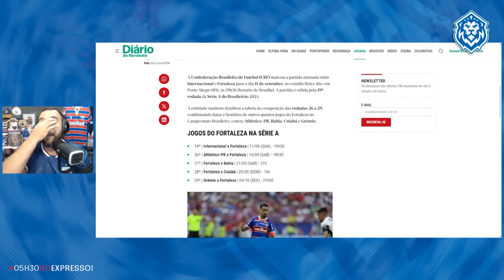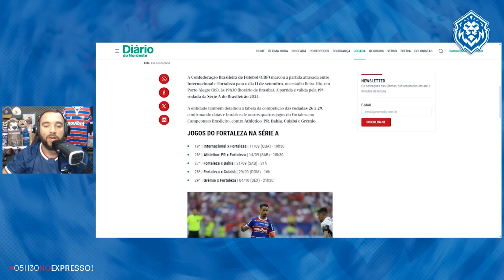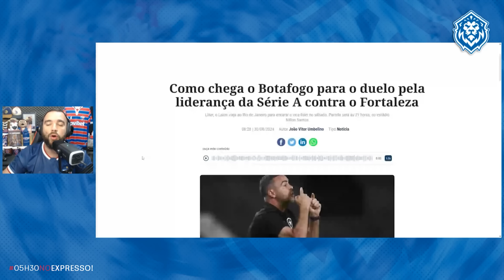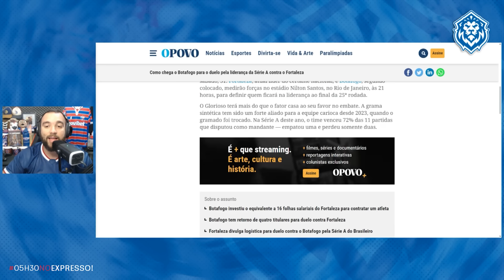🚨 ATUALIZAÇÃO SOBRE REFORÇOS! LEÃO DEFINIDO COM MUDANÇAS! GLOBO DESTACA CAMPANHA! BOTAFOGO E RODADA!